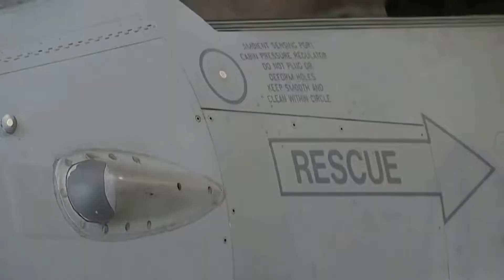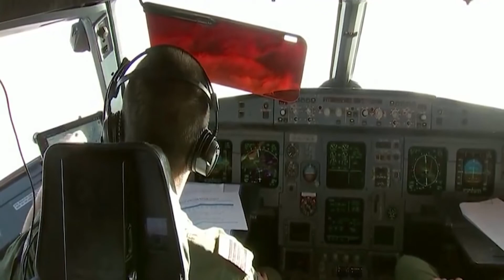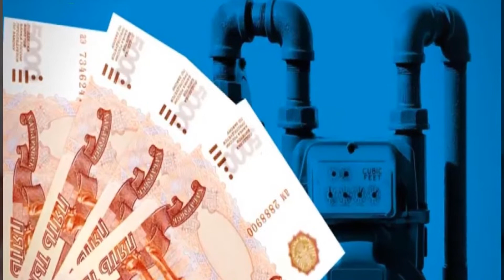🔴 Chiến Dịch Tại Ukraine Sẽ Kéo Dài | Ai Sẽ Giành Chiến Thắng?